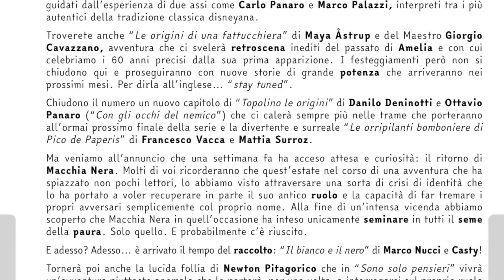Topolino 3445: le origini della fattucchiera Amelia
Puntata settimanale del The Fisbio Show dedicata al numero 3445 di Topolino.

Ritorna dopo eoni una nuova avventura, in chiave moderna, di Paperino Paladino, ad opera del veterano Carlo Panaro che ha cercato di omaggiare il grande Luciano Bottaro ed i suoi personaggi 💕

Ci sarà riuscito? 🧐

Le orripilanti bomboniere di Pico è l'esatto opposto del titolo, merito di Francesco vacca ed un sontuoso Mattia Surroz 👹

Il nuovo capitolo di Topolino le Origini.
Cosa.
Ho.
Letto.

Maya Åstrup ha scritto un piccolo capolavoro sulle origini di Amelia, leggetela. Giorgio Cavazzano uber alles. 🤙

Buona visione!